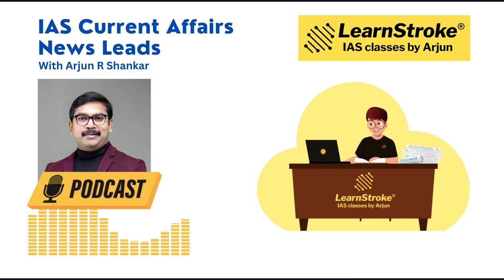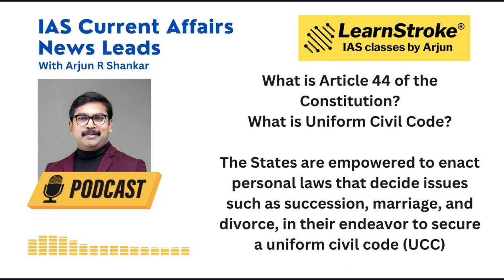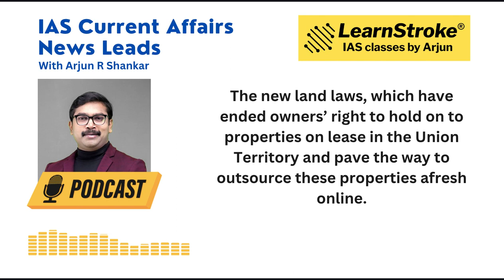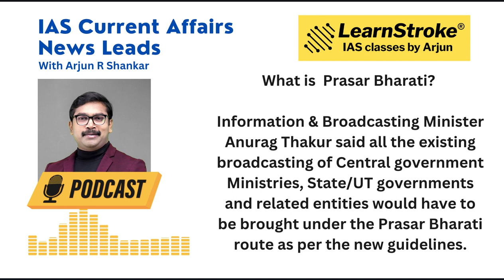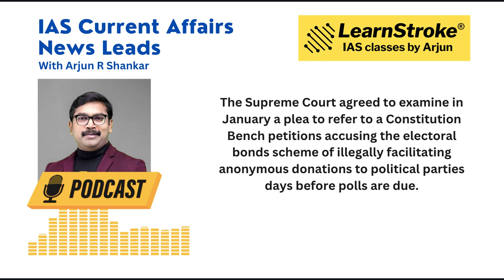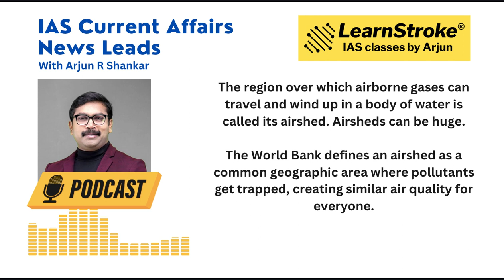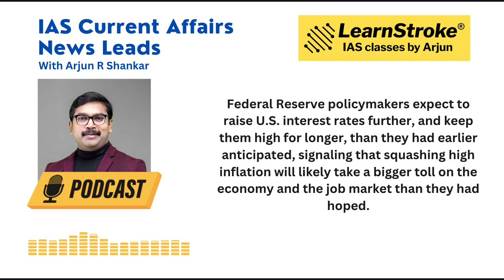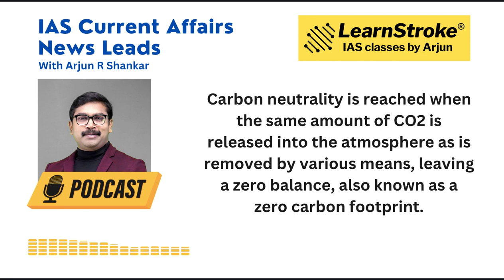The Hindu Analysis for IAS | 16-12-2022 | IAS Current Affairs | LearnStroke IAS Classes by Arjun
Current Affairs is the most important aspect for UPSC Aspirants to crack the Civil Services exam. The IAS Current Affairs News Leads gives you a detailed news analysis of the Hindu from a UPSC Perspective. The video gives you the News Analysis from Different GS PAPERS of the IAS Exam, so it equips the aspirants to learn better.

Get the best IAS News Analysis from Arjun R Shankar, Senior IAS Mentor, and Author.

Download LearnStroke IAS App to watch the Best IAS Videos.